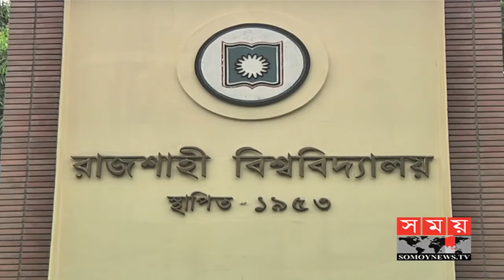রাবি অধ্যাপক রেজাউল হত্যা মামলায় ২ জেএমবি সদস্যের মৃত্যুদণ্ড | Somoy TV